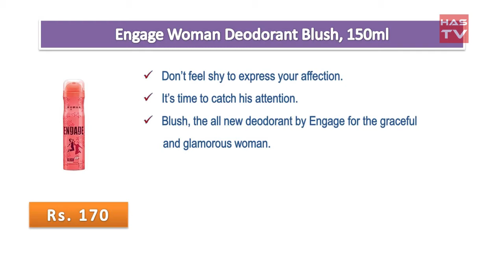Best Deodorant for Women in India with Price as on 2018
This Features Top 5 Deodorant Brands.

Engage Woman Deodorant Blush, 150ml

Engage Woman Deodorant Tease, 150ml

Dove Whitening Original Deodorant 169ml

Nike Up or Down Deodorant for Women, 200ml

Fogg Fragrant Body Spray For Women Paradise, 150ml